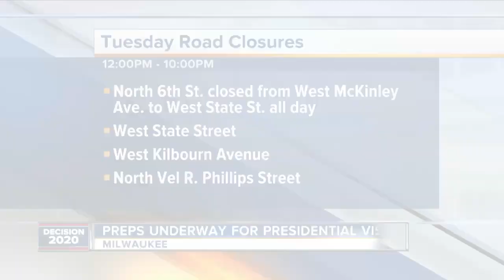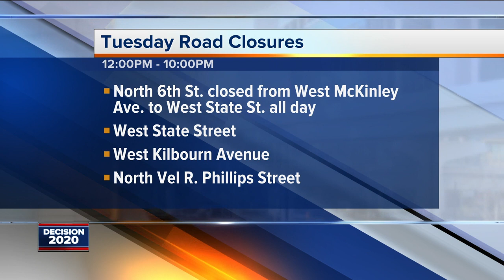Heavy traffic expected, road closures planned Tuesday night due to President Trump visit, Bucks game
Anyone visiting downtown Milwaukee Tuesday evening should expect some traffic delays.